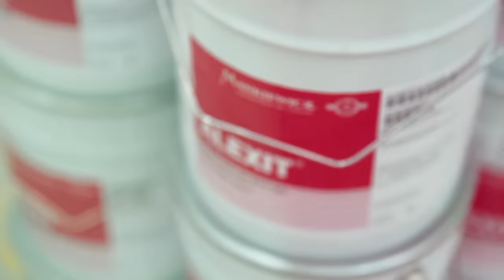Behind The Scenes of Aircraft Maintenance‎ - Etihad Airways Engineering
‎Take a behind the scenes look at aircraft maintenance with Etihad Airways Engineering based in Abu Dhabi